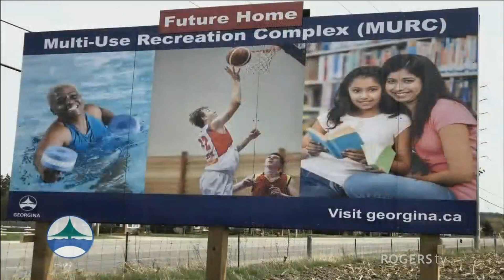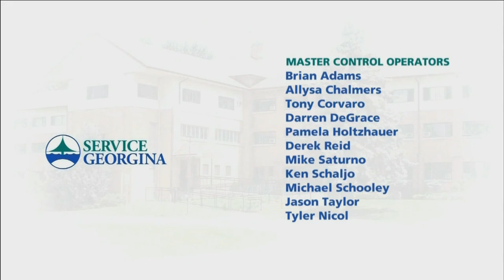Service Georgina - Finances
Join Mayor Margaret Quirk as she discusses Georgina's finances with the Director of Corporate Services, Rob Wheater.